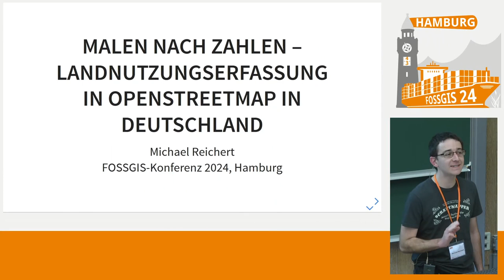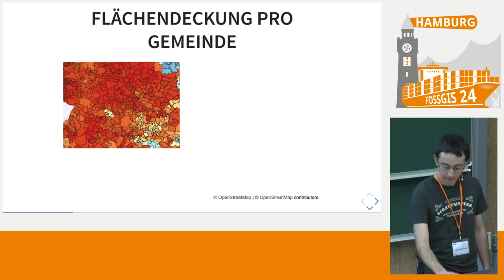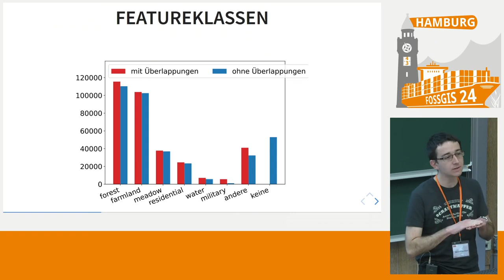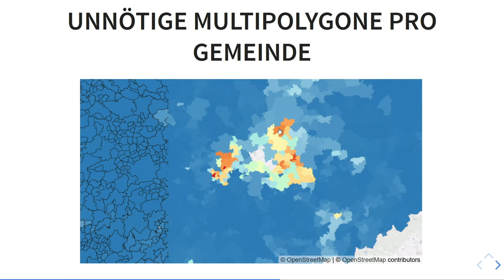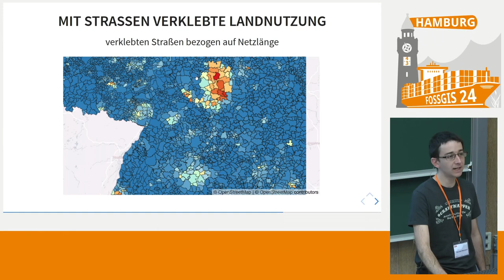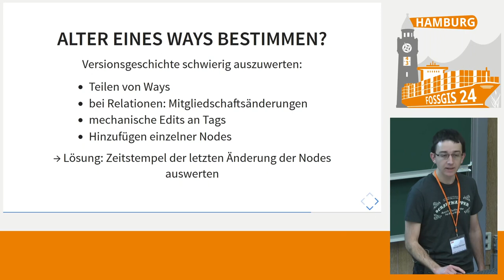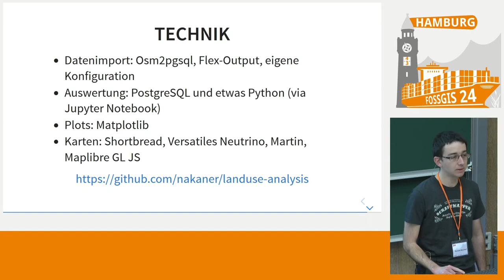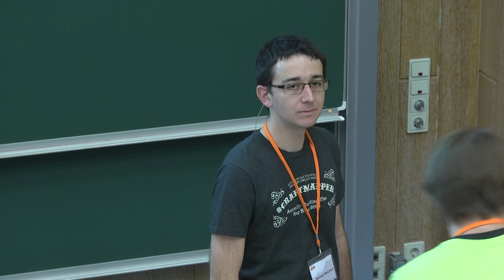FOSSGIS 2024 Malen nach Zahlen – Landnutzungserfassung in OpenStreetMap in Deutschland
Der Vortrag widmet sich einer Bestandsaufnahme der Landnutzungs-Erfassung in OpenStreetMap in Deutschland mit Schwerpunkt auf den verschiedenen Erfassungsmethoden. Er beantwortet folgende Fragen: Welcher Erfassungsstil (Trennen, Kleben, intensiver Multipolygon-Gebrauch) in dominiert? Gibt es regionale Unterschiede? Wie alt sind die Landnutzungsflächen? Wie viel Fläche ist doppelt erfasst, wie fragmentiert sind die Flächen?

Mit vielen verschiedenen Farbtönen stellen manche Kartenstile die Landnutzungserfassung in OpenStreetMap da und motivieren Mapper zur flächendeckenden Erfassung der Landnutzung bzw. Landbedeckung. Aber wie wird die Landnutzung in OpenStreetMap erfasst?

Zwar erfolgt die Landnutzungserfassung fast immer mit Polygonen und die Liste an Tags ist recht übersichtlich. Danach beginnt jedoch die Vielfalt. Die einen Mapper lassen Landnutzungsflächen am Straßenrand enden, andere zeichnen die Polygone bis fast zur Straßenmitte und dritte verbinden die Polygone mit den als Ways erfassten Straßen(achsen).

Der Vortrag widmet sich einer Bestandsaufnahme der Landnutzungs-Erfassung in OpenStreetMap in Deutschland mit Schwerpunkt auf den verschiedenen Erfassungsmethoden. Welcher Erfassungsstil (Trennen, Kleben, intensiver Multipolygon-Gebrauch) dominiert? Gibt es regionale Unterschiede? Wie alt sind die Landnutzungsflächen in OpenStreetMap? Wie viel Überlappung gibt es und kann man das überhaupt so genau sagen? Wie fragmentiert wird erfasst und wie präzise wird gezeichnet? Wie viele Einbaum-Wälder gibt es?

Neben der Analyse des Status quo wird der Vortrag auch einen Blick auf die historische Entwicklung der Erfassungsstile bieten. Eine qualitative Analyse (z.B. Genauigkeit der Klassifikation) ist nicht Gegenstand des Vortrags.

Michael Reichert